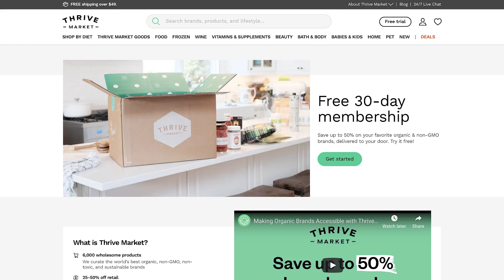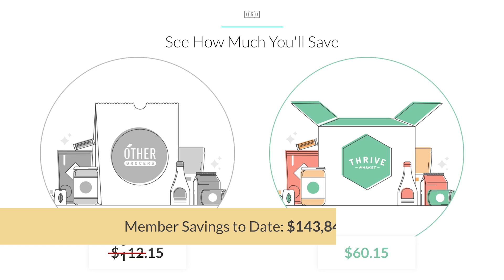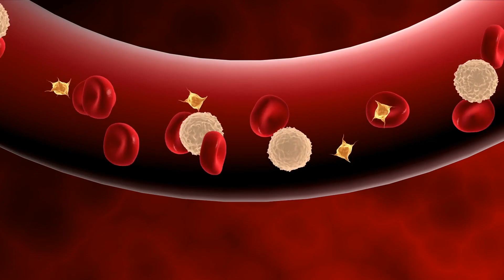Your Doctor Thinks You Have High Cholesterol: Here's What to Do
Your Doctor Thinks You Have High Cholesterol: Here's What to Do - Thomas DeLauer

HDL, LDL, and the LDL misconception

So, what about LDL “bad” cholesterol versus HDL “good” cholesterol. Actually, LDL and HDL are not different types of cholesterol, rather they are different types of cholesterol “boats.” You see, cholesterol doesn’t like water, which means it can’t swim freely in the bloodstream. Therefore, your body needs to package cholesterol into boat-like carriers called lipoprotein particles. LDL (which, here, also includes VLDL) stands for Low-Density Lipoprotein and HDL stands for High-Density Lipoprotein. Both LDL and HDL carry the same cholesterol. The only difference is that LDL carries cholesterol from your liver to your other organs, whereas HDL carries cholesterol out of your blood vessel walls back to your liver, and is therefore generally considered “good.”

It’s also important to recognize that the main function of LDL is not actually to transport cholesterol, but to transport triacylglycerides (TAGs), fats that your cells burn for energy! Dave Feldmen, whose lectures you can watch on YouTube, extends the boat analogy, introduced above. The boat is the Lipoprotein particle, the passengers are the TAGs, and the cholesterol is the life preservers. The life preservers are important, but the main objective of the boat is to transport the passengers (the TAGs) around in the bloodstream.

But perhaps the most important question, “is LDL actually “bad” cholesterol?” The short answer is, it depends on whether or not LDL has been turned to the dark side by sugar! LDL by itself is fine, good in fact. It’s goes about its business transporting TAGs and cholesterol to organs around the body for energy, cell membranes, and hormone synthesis. But when LDL mixes with too much sugar in the blood, the sugar becomes attached to the LDL in a process called “glycation.” This makes the LDL particle more vulnerable to a damaging process called “oxidation,” and it is this oxidized LDL that is dangerous to our health. Oxidized LDL is also called small dense LDL because glycation and oxidation make LDL smaller (aside: combining processed vegetable oils and n-6 PUFA-rich foods with sugar is the worst because it accelerates the glycation-oxidation process that turns Anakin/Good LDL into Darth Vader/BAD sdLDL).

Anyways, the reason small dense LDL is bad is that this damaged form of LDL can’t be recognized by LDL receptors and taken back up by our livers. So where is the small dense (oxidized) LDL to go? Well, first it begins to accumulate in the blood (this leads to what’s known as a “high LDL particle count”), but eventually it invades the walls of our blood vessels, leading to the formation of a plaque. Not only is small dense LDL particularly good at getting into our blood vessel walls, but, once there, it is the only kind of LDL that is recognized by the scavenger receptors on blood cells. These white blood cells try to gobble up the small dense LDL and, in the process, turn into sickly “foam cells” that bunch up and clog our blood vessels!

So, to review, LDL transports fats and cholesterol to cells around the body. When LDL is exposed to too much sugar, it gets damaged (turned to the dark side) and becomes small dense LDL. Small dense LDL can’t be recognized by classical LDL receptors and taken back up by the liver, so it builds up the in the blood and slips into our blood vessel walls. Here is it eaten by white blood cells that poof up into foam cells that clog our arteries.

It’s common that people on ketogenic diets will have high LDLs and that this will create a conflict with their doctors, most of whom will advise going off the LCHF diet and onto a statin. If this happens to you, ask your doctor for (1) a lipid panel with fractionation to determine if you have high levels of sdLDL and/or (2) for a coronary calcium CT scan (known as a CAC test) or a carotid intima-media thickness CT scan (CIMT test) as functional test to look at whether you have plaques forming.